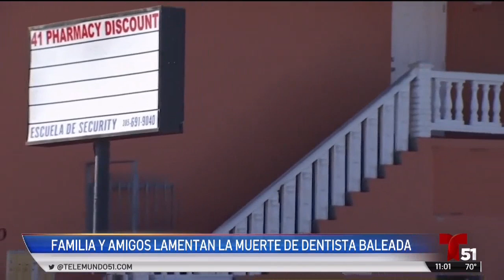Muere dentista cubana baleada en Hialeah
Asombro y desesperación es lo que viven familiares y amigos de la dentista que fue atacada a tiros cuando iba a subir las escaleras para entrar a su clínica en Hialeah.

Carmen Ramírez, de 60 años y de origen cubano, se encontraba en las afueras de su consultorio cuando fue atacada a tiros.

La mujer quedó tendida en el piso hasta que fue atendida por paramédicos y trasladada en helicóptero hasta el Jackson Memorial, donde estuvo hospitalizada por un mes.